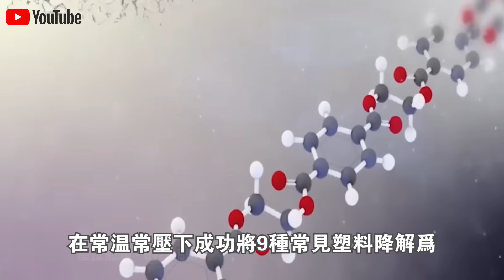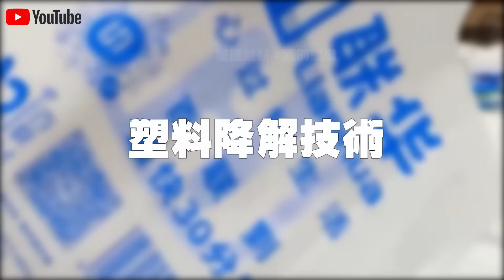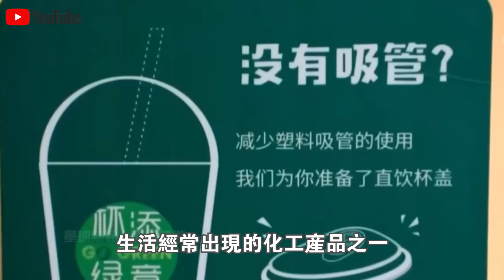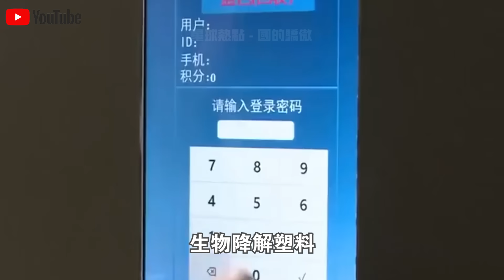華東師大“光降解”研究終於圓滿成功！100年才能降解的塑料，在中國照照光，只需1天！聯合國感嘆：又一偉大的發明！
1.10萬人捕撈，年產魚5000萬斤！中國“最大鹹水湖”禁漁10年，才过去2年，湖里的魚就發生了驚人變化？
2.載重50公斤配雷達，一小時作業320畝！大疆最新農業無人機表現驚人！美日德農場主們開心壞了？
3.日產最新“固態電池”上市！充電10分鐘，續航1000km，還永不爆炸？正面挑戰“麒麟電池”，誰會贏？
4.南海第一城！“美濟”28年來首次曝光！外媒驚呼：中國竟在這裡藏了11艘航母！
5.中國第一大糧倉一夜變“荒地”？辛苦開墾60年的東北良田遭“拋棄”，20年後首次吃現狀曝光！
6.中國治沙又有新成果！塔克拉瑪干沙漠成世界糧倉！袁隆平接班人，用5000畝沙漠水稻，解決兩大世界難題！
7.美記者實地探訪“羅布泊”，被眼前一幕驚呆了！荒了60年的死亡之海奇蹟“復活”？水從哪裡來的？
8.百公里60元，速度比汽車快一倍，永不墜毀！中國首創民用“旋翼機”上市！美國笑了：不就是“三蹦子”嗎？
9.極度危險的運輸！75米長“風葉”途徑200個急轉彎，運上4500米高山？中國“特種運輸車”上演不可思議一幕！
10.滿載70噸，百公里“零能耗”，還越跑電約多！中國最新“純電動卡車”，每輛每年能省60萬！德國急著上門求合作？

👇👇👇本期節目內容包括👇👇👇
🔥0:00 新聞速覽
🔥1:10 常溫常壓光解塑料
🔥5:37 塑料降解技術